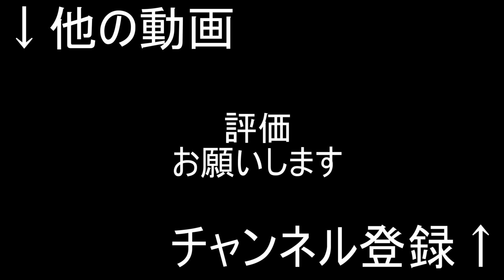Team Cam vol.02｜W杯直前合宿でリヴァプール中山が三笘と大喧嘩 問題児の暴走でチームの雰囲気は最悪に｜International Friendly Match＠QATAR/UAE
FIFA ワールドカップ カタール2022に出場する#SAMURAIBLUE（日本代表）は11月9日(水)国内組のメンバー6名が日本を出発し、11月14日(月)大会中の拠点となるドーハ市内の練習場で練習に臨みました。7大会連続7度目の出場で初のベスト8以上を目指して調整を進めます。

0:00 練習場到着
0:07 練習メニュー説明
0:23 中山春二 選手兼監督 インタビュー
0:58 中山春二 vs.久保建英
1:48 中山春二 vs.南野拓実
2:58 中山春二 vs.堂安律
4:15 中山春二 vs.上田綺世
5:08 中山春二 vs.三苫薫
5:33 中山大激怒 乱闘沙汰へ
6:39 中山監督、緊急帰国

⇒NEXT MATCH
🏆国際親善試合
🆚カナダ🇨🇦
🗓11.17(木)22:40~

🏆FIFAワールドカップカタール2022
🆚ドイツ
🗓11.23(水)22:00~
🆚コスタリカ
🗓11.27(日)19:00~
🆚スペイン
🗓12.2(金)4:00~